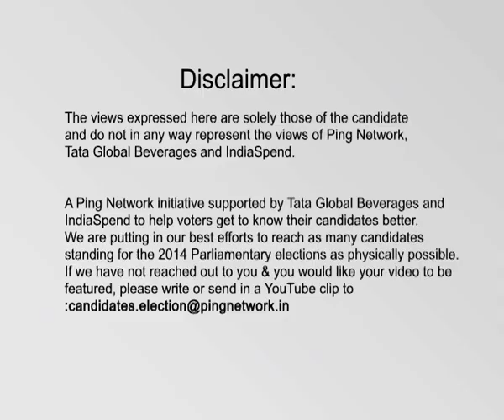Bhanu Verma, BJP || Winner from Jalaun(SC), Uttar Pradesh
Bhanu Verma
Constituency: Jalaun(SC), Uttar Pradesh
Party: BJP
Status: Winner, Lok Sabha 2014
Age: 56